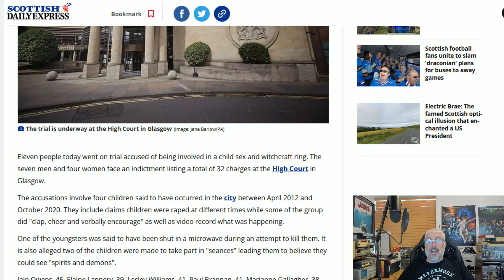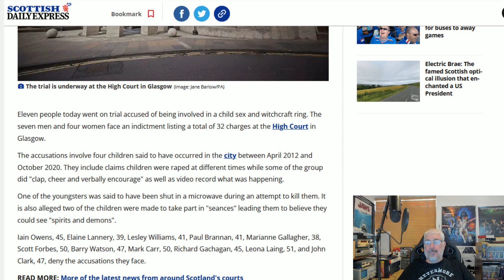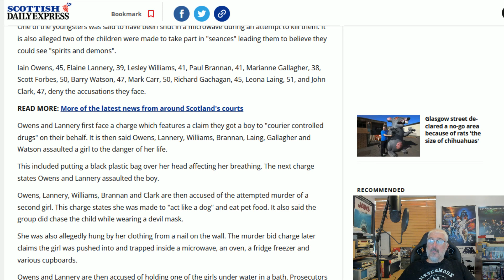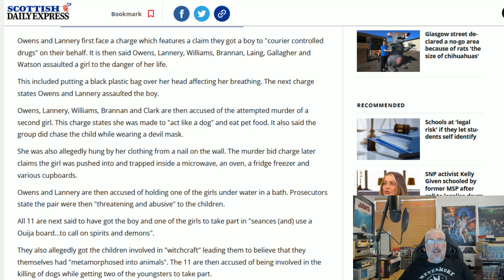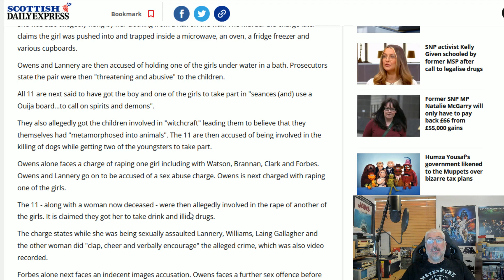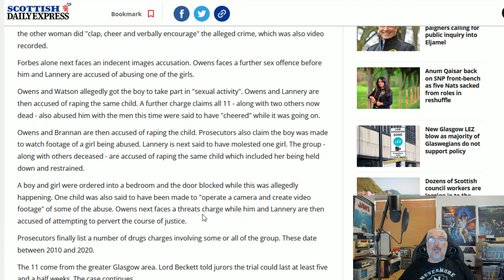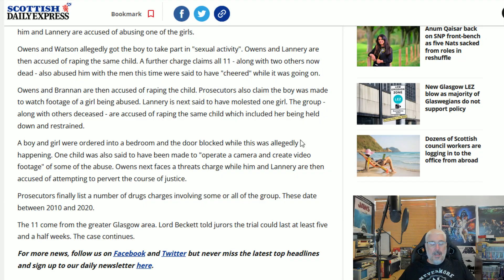CONTENT CAUTION - The Glasgow Witch Trials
If ever there is a case for bringing back the ultimate punishment...
This is a hard video to make.
If you are not comfortable with this, please just watch the intro and then LIKE the video and leave!
It needs to be told and the likes will spread it.